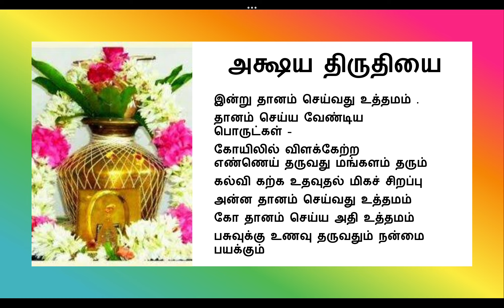5#akshaytrutiya |அக்ஷய திருதியை |தானம் செய்ய வேண்டிய பொருட்கள்|பூ மா ஸத்யராம் ஆச்சார்யர்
53/74 - Bungalow Street ,

SALEM - 636001.

Tamil Nadu.